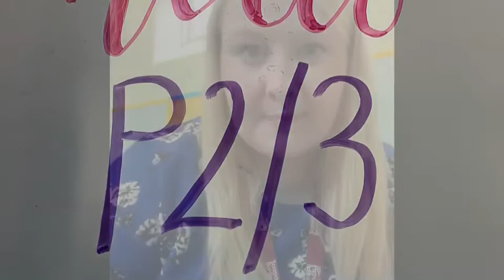Message for the new P2/3 class from Mrs Walker